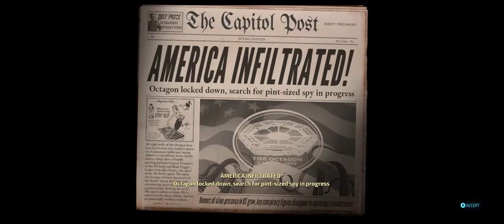I am enjoying the game so far